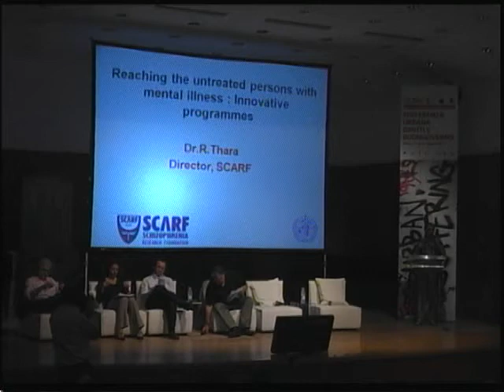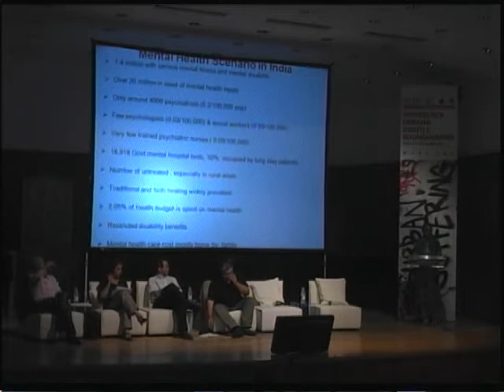Rangaswami Thara 1-2, Schizophrenia Research Foundation - India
Sofferenza Urbana Diritti e Buongoverno.
Verso un Buongoverno, Il futuro: interventi innovativi.